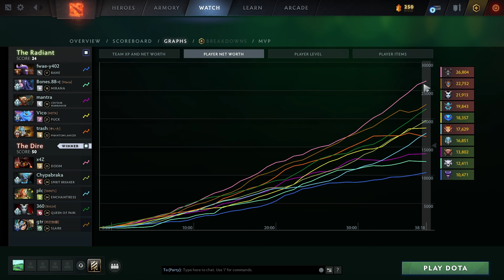CHILL SPIRIT BREAKER SUPPORT IN IMMORTAL RANK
How to play SPIRIT BREAKER / SB / BARATHRUM / BARA on High MMR / Immortal Match!

* SEND YOUR BEST GAMEPLAY ON COMMENT SECTION (MATCH ID AND DETAIL) *